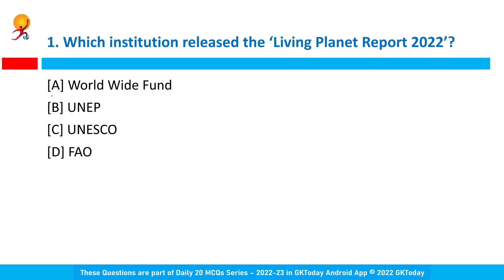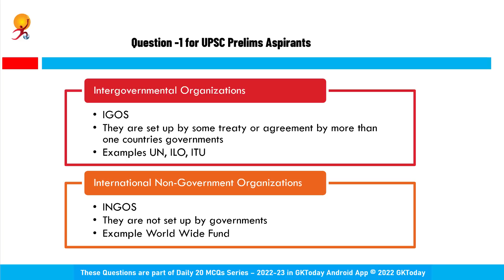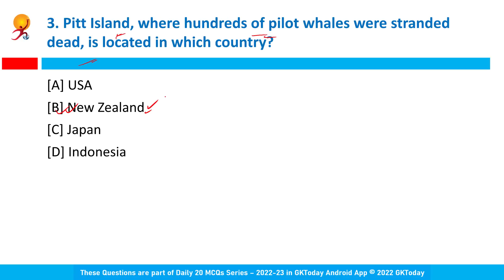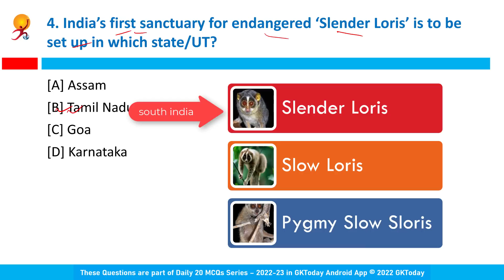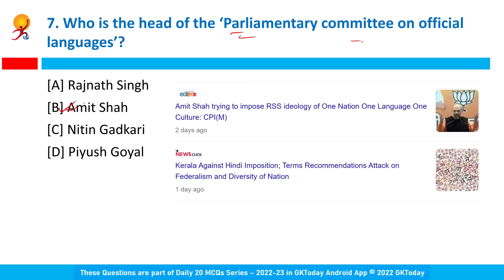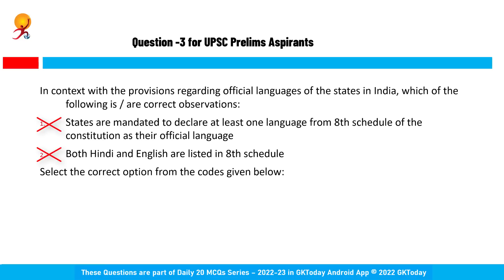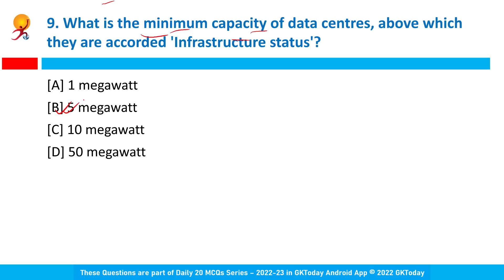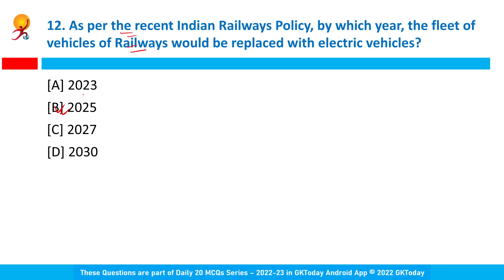16-17 October, 2022 Current Affairs in English by GKToday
In this video, we discuss GKToday's Top Current Affairs MCQs for 15 October, 2022.